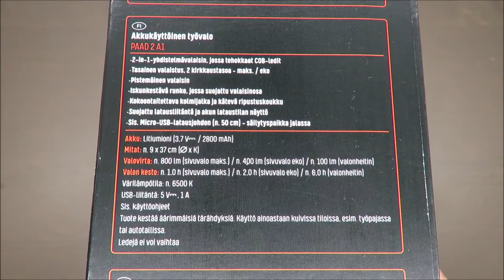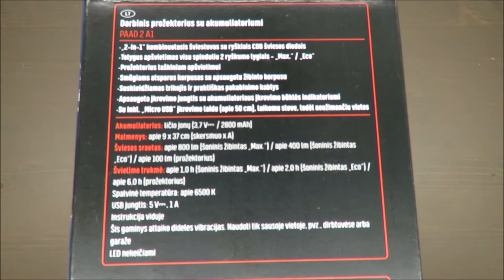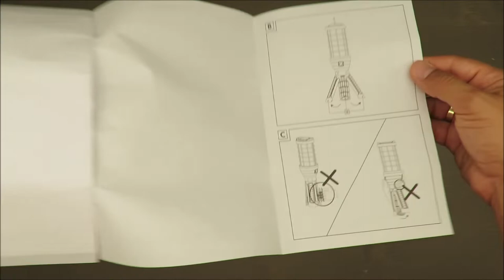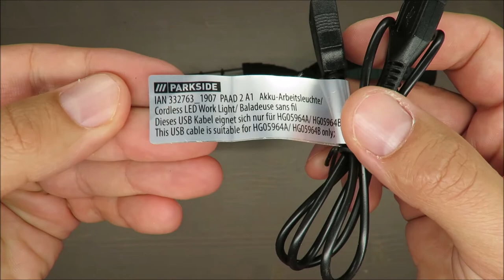Parkside Cordless LED Work Light PAAD 2 A1 UNBOXING (Lidl 0,55W 3.7V 1A 5V 50cm 6h 30000hours)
IAN: 332763

Features
Cordless LED Work Light PAAD 2 A1
2-in-1 light with powerful COB LEDs
All round illumination with 2 brightness settings - Max. / Eco
Spotlight for targeted lighting
Impact resistant housing with protective casing
Foldable tripod base and practical hook for hanging
Protected charging port with battery charge status indicator
Includes Micro-USB charging cable (approx. 50cm) - can be stored in the base to save space

Technical data
Cordless LED work light:
Illuminants: 3 x 0.55W COB LEDs
for the side light and
1 x 0.7W COB LED
for the spotlight (not
replaceable)
Rechargeable battery: lithium ion rechargeable
battery, 3.7V ,
2800mAh (not interchangeable)
Charging time: 3 to 4 hours (with 5V ,
1A input)
Light duration (with
fully loaded
rechargeable battery): Side light at full power:
approx. 1 hour
Side light at low power:
approx. 2 hours
Spotlight: approx. 6 hours
LEDs life: approx. 30000hours
Protection class: III /
Input power supply: USB socket, 5V , 1A
Charging socket
specification: micro USB
 Scope of delivery
1 Cordless LED work light
1 USB cable
1 Set of instructions for use